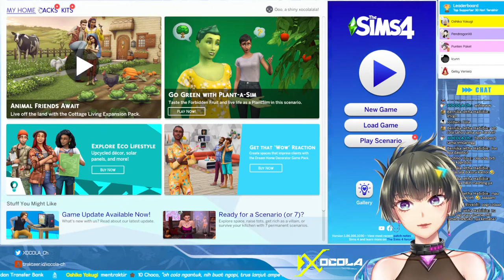BIKIN SUNROOM CAFE!! 💛💙💛 | SAHOOR STREAM【XOCOLA】[VtuberID] The Sims 4 LP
CAKEP KAN KEHEHEHE

Update soal Cola disini! | Keep in touch with me!
[ I update in EN/ID 50-50 ]

RULES!!
Peraturan chat gampang aja~
Yang baik, yang sopan, jangan berantem, jangan OOT~ ❤

Demi keamanan, kenyamanan dan privasi masing-masing, penonton diharapkan:
-TIDAK membicarakan topik SARA dan informasi pribadi [ID aktor, domisili, agama, kehidupan pribadi yang tak sedang dibahas] Cola maupun streamer lain  [ataupun topik yang mengindikasikannya]
-TIDAK berinteraksi melecehkan TERHADAP Cola maupun streamer dan penonton lain
-Menjaga temperamen dalam berbicara terhadap streamer dan penonton lain

Sankyuu, KOLAMS!~

Chat rules are simple:
Be nice, be respectful, don't fight, & stay in topic! [English chat OK ❤]

For comfort, security, and privacy reasons, viewers are advised to:
-NOT talk about sensitive topics [race, religion, segregational talks] that may initiate flaming, and topics about private informations [actor's ID, domicile, undiscussed private life] of Cola and other streamers [including those insinuating them]
-NOT harass Cola, nor other streamers and viewers
-Keep good temper while interacting with streamer and other viewers

Thank you, KOLAMS!~